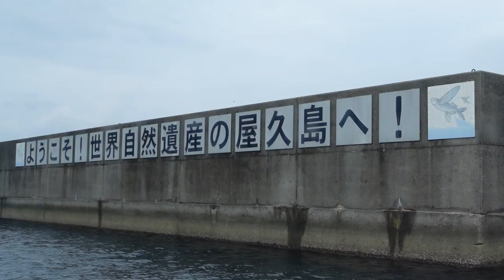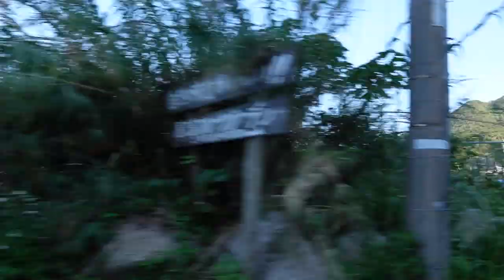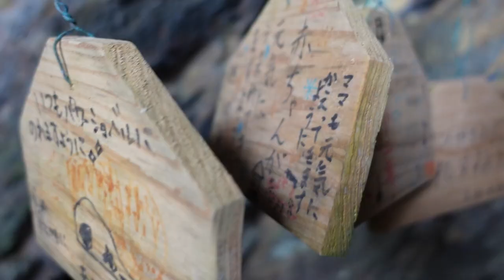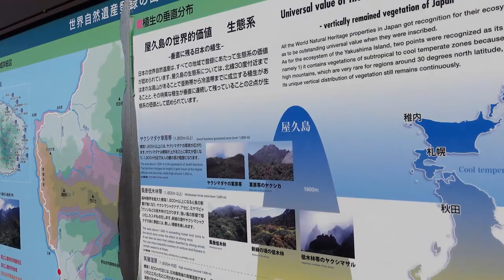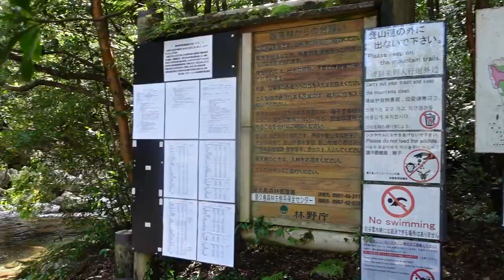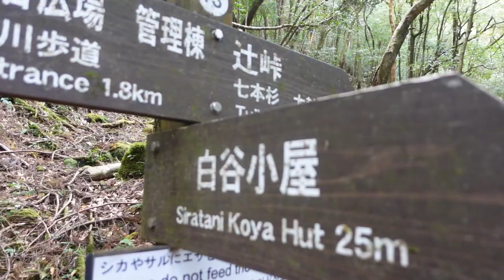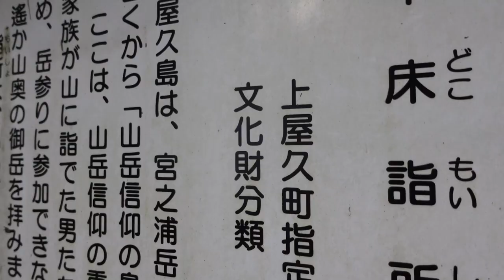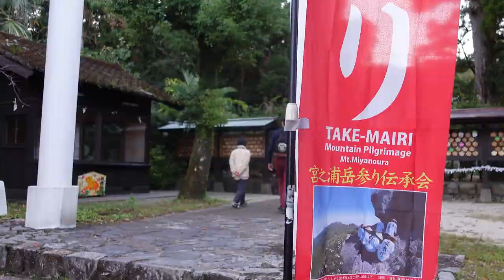VLOG YAKUSHIMA | L'île de Princesse Mononoke tient-elle ses promesses ?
L’île de Yakushima est célèbre à travers le monde grâce au film des studios Ghibli : Princesse Mononoke. Elle a en effet servi d’inspiration aux décors du dessin animé. Le réalisateur Hayao Miyazaki n’a pas hésité à y passer du temps en personne afin de s’imprégner de son ambiance magique.
Curieux de nature, nous avons voulu voir à quoi elle ressemble !

Suivez-nous dans ce nouveau VLOG VOYAGE pour en savoir plus sur Yakushima et ses mystères.

Que faire à Yakushima ?🍃

- Admirer les arbres parfois vieux de plus de 7000 ans !
- Suivre les traces des singes et des cerfs 🦌
- Découvrir le musée des cèdres Yakusugi
- Randonner sur le chemin forestier Seibu-rindoi
- Profiter d’une pause dans un magnifique onsen ♨️

Et vous, ça vous tente de vous rendre à Yakushima ? N’hésitez pas à partager en commentaires vos réactions ! 🤗

▬▬▬▬▬▬▬▬▬▬▬▬▬▬ LIENS  ▬▬▬▬▬▬▬▬▬▬▬▬▬

➡️ Pour découvrir nos articles culture, voyage et langue sur le

Montage vidéo par Raphaël Klein